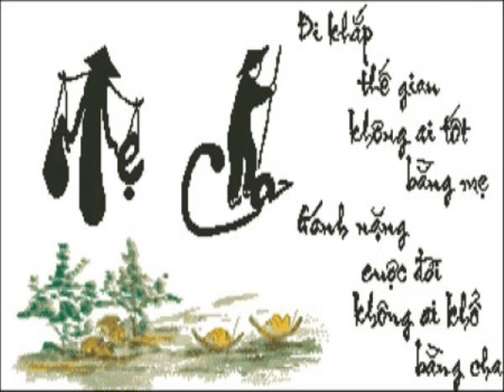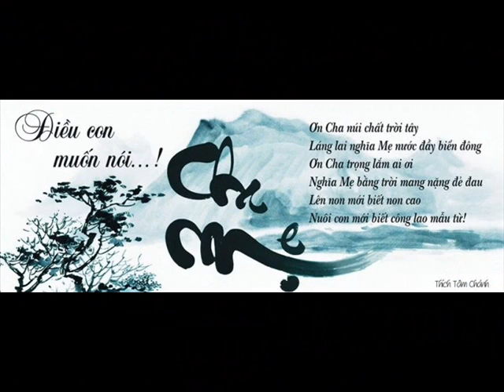Keep silent 41